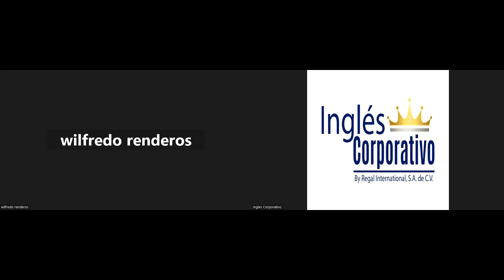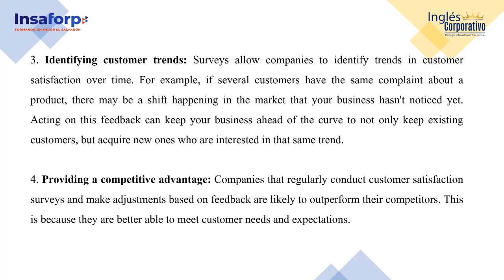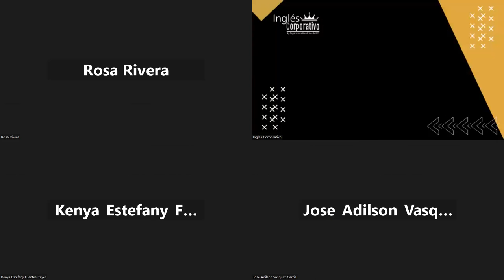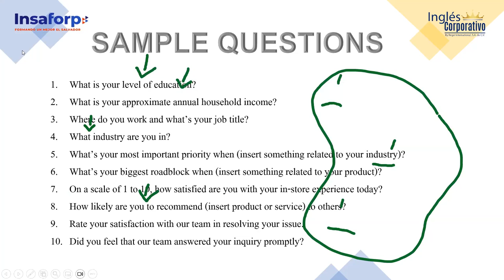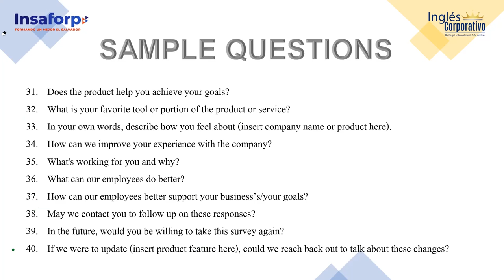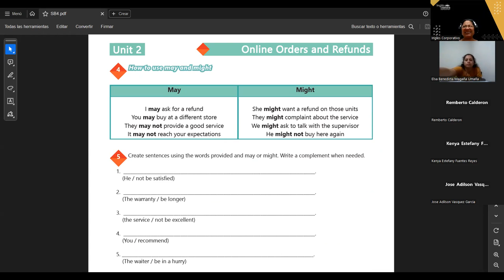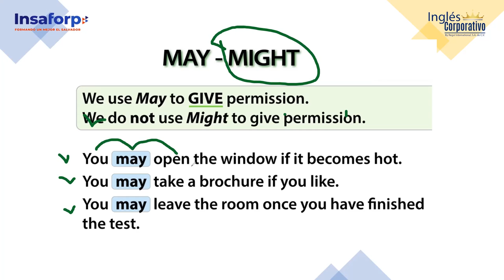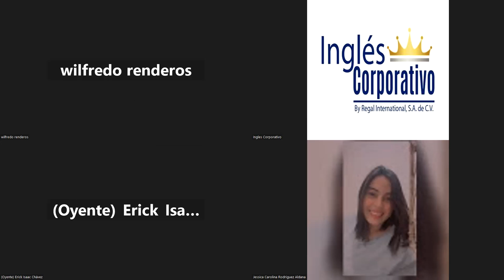SESSION 8- 22/11/2023- IC29750-0025-2023-SOSA- HOW TO USE MAY AND MIGHT